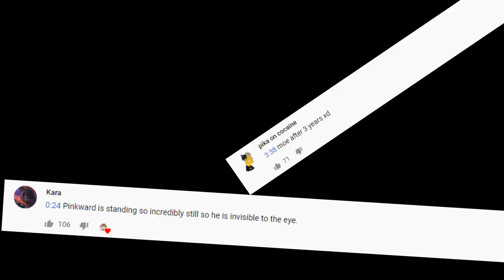Don't Joke With Dragons...LoL Daily Moments Ep 848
Don't Joke With Dragons...Daily moments from streamers ep 848(ftTyler1,Yassuo,TFBlade ,SoloRenektonOnly, Tobias Fate, BoxBox, VoyBoy, LL Stylish, Faker, Scarra, Gripex...).